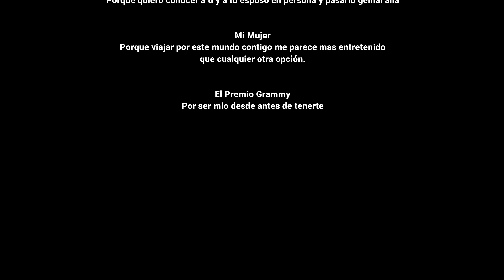Reacción a "ISMAEL GONZÁLEZ - ME NIEGO A OLVIDAR" El Gringo Más Latino | Reacción En Español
Reaccionemos juntos a este video de Ismael González y su canción "Me Niego a Olvidar"

Parece una canción muy rockera y al mismo tiempo tranquila con las diferentes texturas de voz que le da Ismael González.

¿Crees que es mejor una canción con instrumentos reales o virtuales?

Intro 0:00
Video Musical 1:10
La segunda guitarra 1:26
Video musical 1:39
Canción para hacer el amor 1:52
Video musical 2:06
Ismael tiene diferentes texturas de voz 2:20
Video musical 3:00
Instrumentos reales y virtuales 3:13
video musical 5:51
Que rica voz 6:04
Video musical y comentarios 6:14
Voz española 6:35
Video musical y comentarios 7:00
Que rica textura de voz 7:50
Video musical 8:02
Chevere ser el ingeniero de sonido 8:16
Video musical 8:34
Busco la letra 8:47
Video musical y comentarios 9:02
Los negros sienten más la música 9:34
Video musical y comentarios 10:26
The Edge (U2) 10:57
Video musical y comentarios 11:13
El puente 11:40
Video musical 12:33
El puente con ejemplo de Voleibol 12:47
Video musical 13:39
Que rica guitarra 14:04
Video musical 14:40
Reacción Final 15:04
Meme 19:58
Comentarios video Nicolás Ruiz - Por Una Cabeza 20:06
Special Thanks 20:34